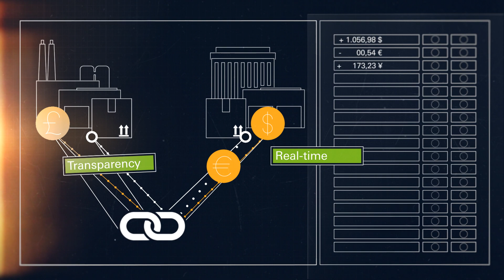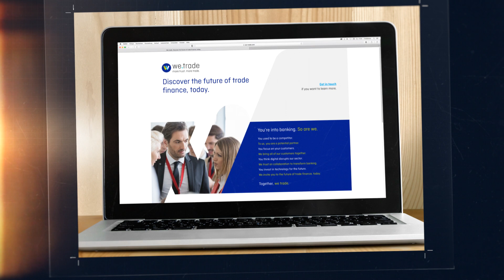Blockchain: Chancen und Herausforderungen im Treasury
Alle sprechen von Blockchain: Doch was genau steckt hinter der Technologie und welche Möglichkeiten bietet sie im Treasury?